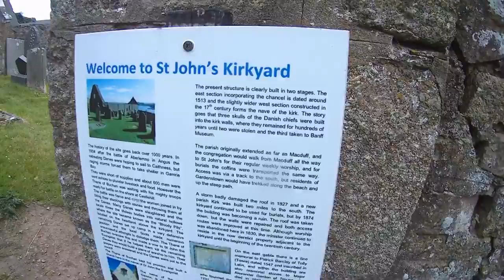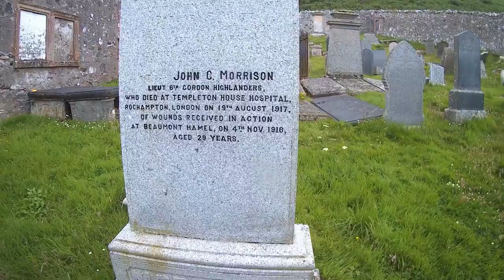St John's Churchyard Gardenstown where the dead live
St John's churchyard near Gardenstown in Aberdeenshire which is in Scotland.  A place with space on the gravestones for families from a hundred years ago